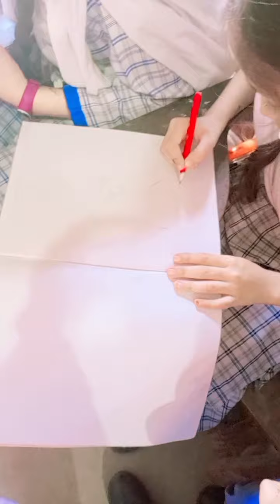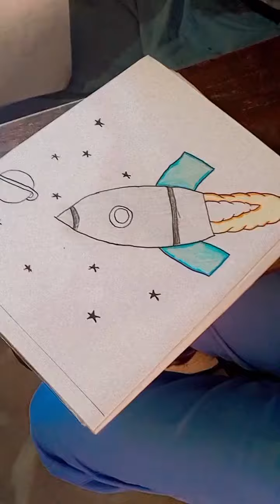Vaccine day+Drawing day | typhoid vaccine in school#vaccination